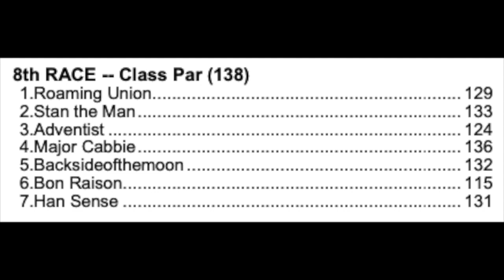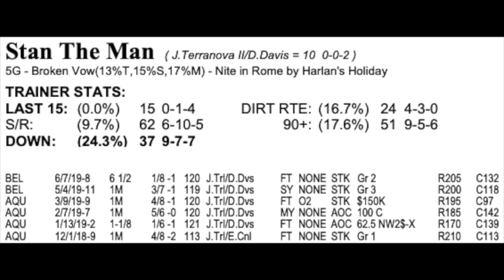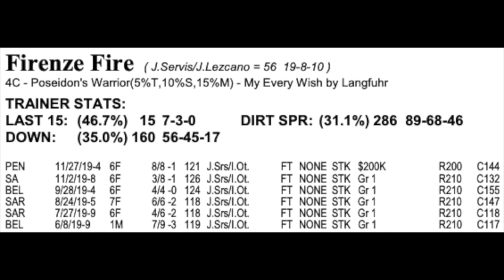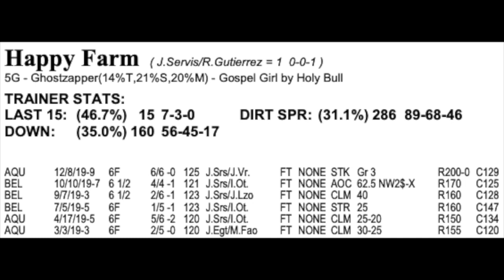Queens County & Gravesend Stakes 2019 Video from Aqueduct Racetrack: Firenze Fire, Stan the Man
Thoroughbred Handicapper Jarrod Horak analyzes two stakes races from Aqueduct Racetrack The first stakes is the Queen's County (12-21-19) for 3-year-olds and up traveling a mile and an eighth on the main track. The field, from the rail out: Roaming Union, Stan the Man, Adventist, Major Cabbie, Backsideofthemoon, Bon Raison, Han Sense.

The second stakes featured in this video is the Gravesend Stakes (12-22-19) for 3-year-olds and up dashing six furlongs on the main track. The field, from the rail out: T Loves a Fight, Firenze Fire, No Distortion, Wonderful Light, Seethisquick, and Happy Farm.

FAST FIGS Description and Links:

Fast Figs is one of our most profitable sheets and typically will uncover overlooked value that offer larger than average payouts. Historically a win bet on the top Fast Fig in each race will return an average of 112% profit. Place and Show bets typically return 106% and 102% profit respectively. The Fast Fig is a combined class/performance figure based on the horse's overall effort and the strength and level of the fields faced. Fast Figs can either be used as a stand alone tip sheet or as a supplement to your favorite handicapping tools ensuring that you aren't missing out on any overlooked contenders. For $39 you will get unlimited access to all Fast Figs for the next 30 days. We publish an average of 16 tracks per day bringing your cost to $0.09 per download.